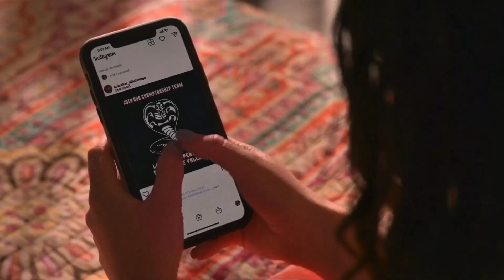Cobra Kai takes over | S5E6